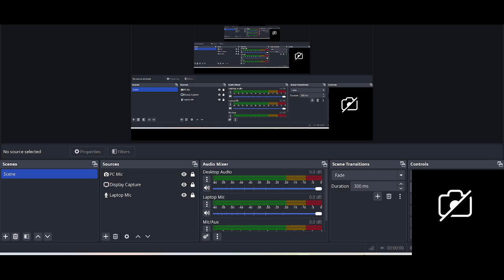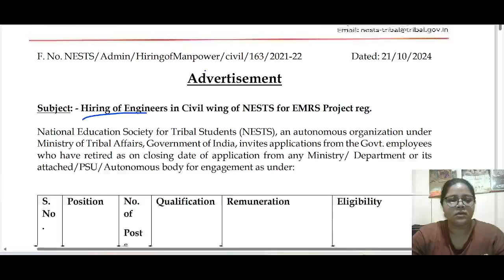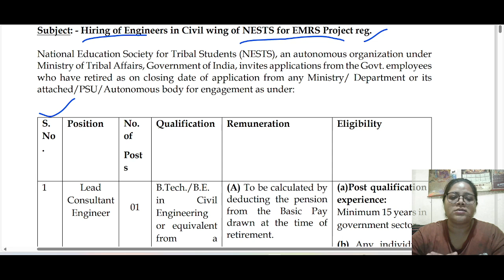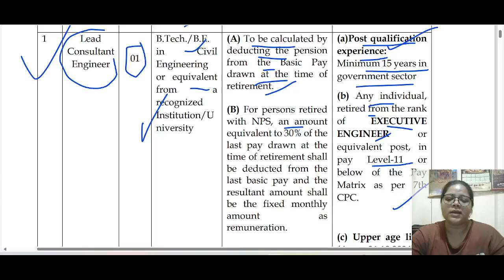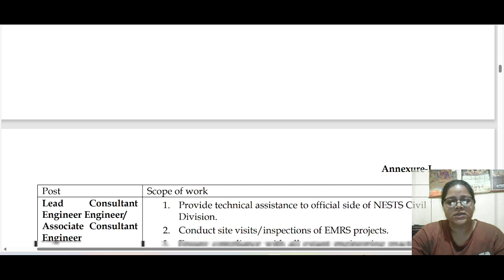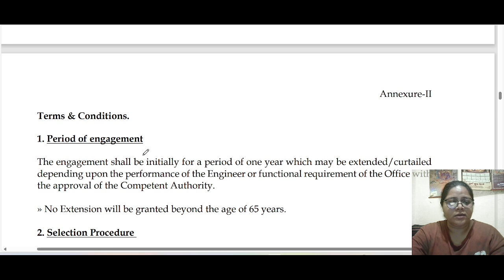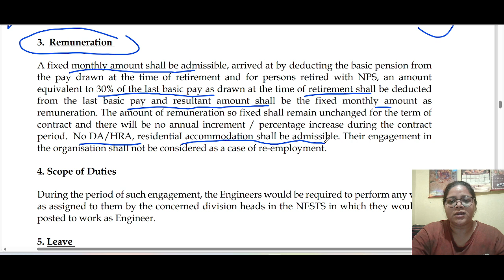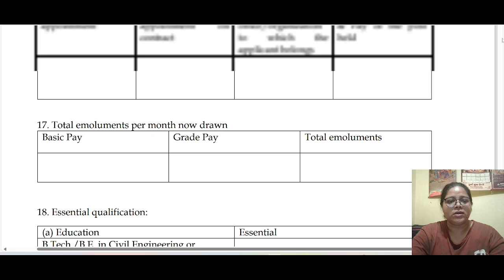Hiring of Engineers 🔥EMRS Project🎯💯emrs